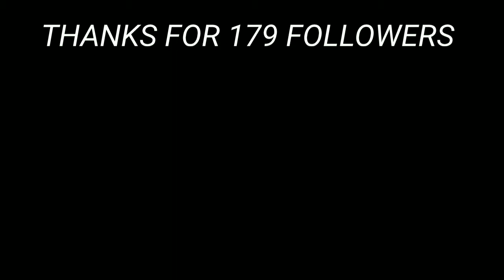Im really overpowerd | Garena free fire | Anukool Gamer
Device:Redmi 8A Dual
DPI:360(Default DPI)

🆔 Free Fire Id Name:-LEGIT  嗨。(India Region)

1.Garena Free Fire Indonesia
2.Garena Free Fire Brazil
3.Garena Free Fire Brasil
4.Garena Free Fire India
5.Garena Free Fire Singapore
6.Garena Free Fire Thailand